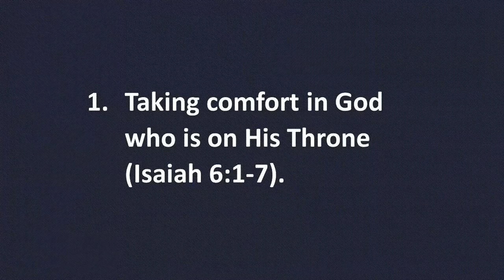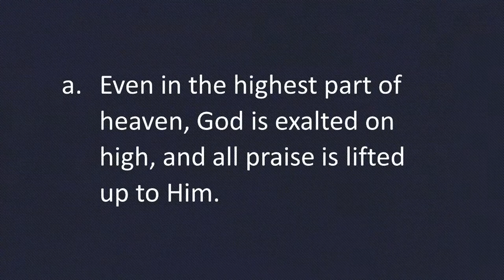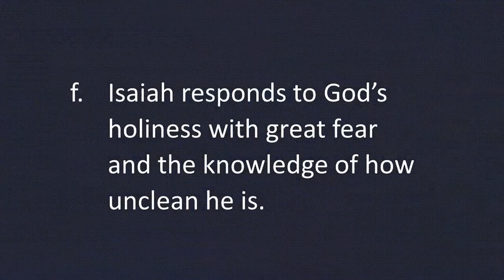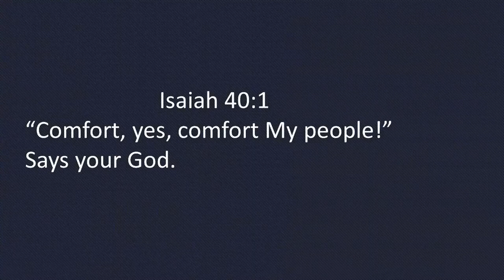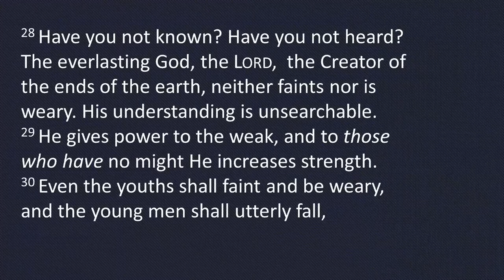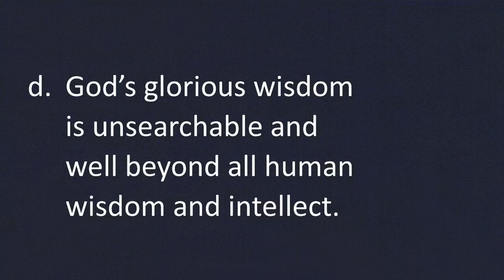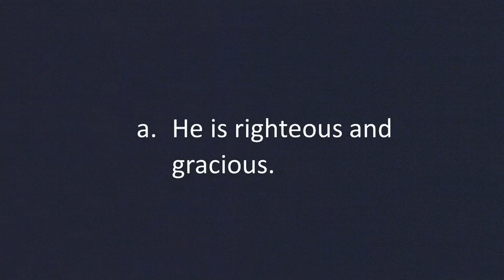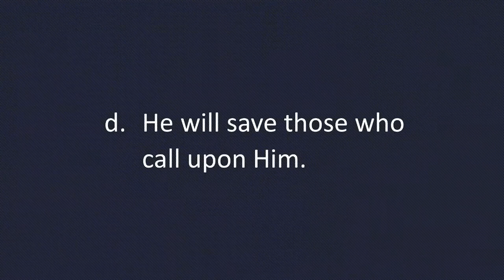Take Comfort in our Glorious God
Join us for a morning where Pastor Scott encourages us to focus on Christ through any circumstance.